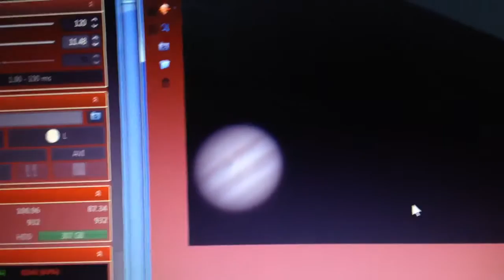Watching Jupiter After Sunset